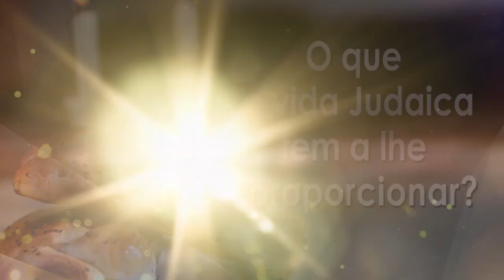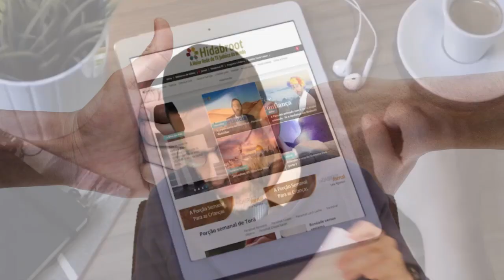Estamos juntos - 67 - Rabino Binyamin Karaguila - Hidabroot Brasil (2019)